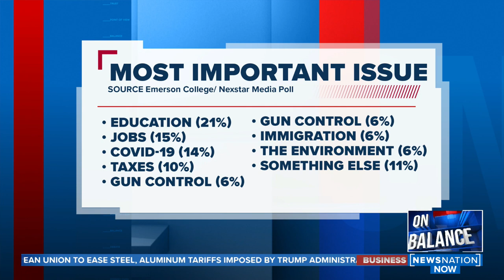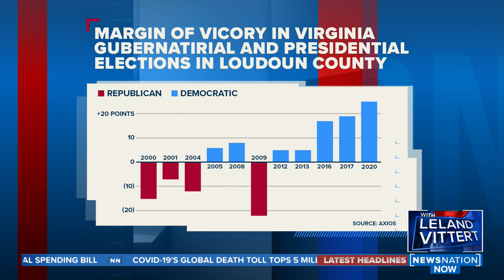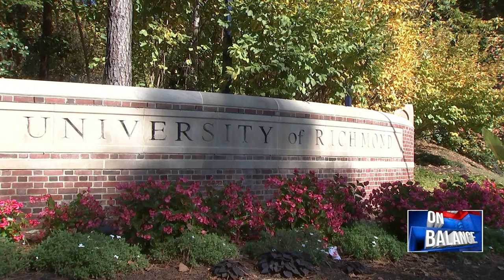On Balance with Leland Vittert 11/1/21 Live from Virginia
The Virginia gubernatorial campaign enters its final night. “On Balance with Leland Vittert” is live in the state’s capital breaking down all the angles in this pivotal race.

NewsNation’s Kellie Meyer has been on the campaign trail and gives the latest updates.

Axios’ Mike Allen digs into the meaning of the race for President Joe Biden and Democrats in Congress as we head to the 2022 midterms.

The Washington Examiner’s Kristen Soltis Anderson, a polling expert, explains what the trends show as the election winds down.

The Hill’s Niall Stanage breaks down Biden’s comments on climate overseas, including an apology.

Local elections on the ballot on Tuesday have similar themes even though they’re miles apart – what the future of policing in America looks like. NewsNation’s Kelsey Kernstine breaks it down.

The Dispatch’s Chris Stirewalt talks about what the Virginia gubernatorial race means nationally.

Matt Schlapp, Chairman of the Conservative Political Action Coalition, explains the delicate balance Glenn Youngkin is making between embracing Trump voters without turning away people who don’t like the 45th president.

Two University of Richmond professors, Hank Chambers and Dan Palazzolo, react to Trump’s attack on the integrity of Virginia’s election results.